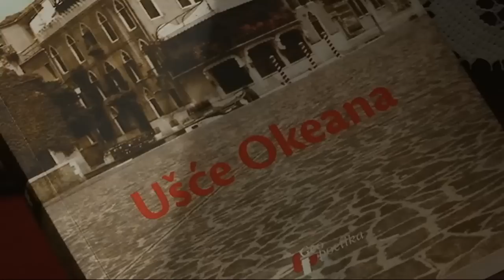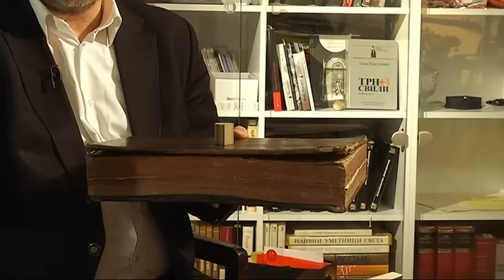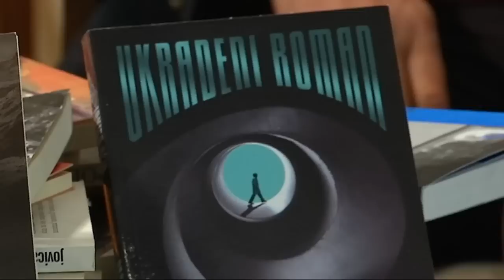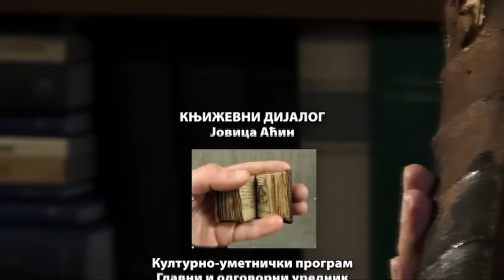Književni dijalog: Jovica Aćin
Ima pisaca koji nose samo svoju sudbinu, ima, međutim, i onih drugih koji žive u burna vremena i nose svoju i sudbinu vremena sa sobom.

Takav je pisac Jovica Aćin, koji je bio svedok i učesnik tri velike književne revolucije: velikog buma latinoameričke književnosti, prodora borhesovskog postmodernizma i uspona logorske literature tokom sedamdesetih godina prošlog veka.Dvojica pisaca sastali su se pred kamerama Radio-televizije Srbije da porazgovaraju o toj burnoj mapi koja je ostavila ožiljke na licu jednog stoleća. Kako je prošvercovan, preveden i objavljen Arhipelag gulag Aleksandra Solženjicina, zašto i danas postmoderna literatura nema pravo egzistencije u razmišljanjima dobrog broja književnih teoretičara, šta opomena na logorsku literaturu znači danas - samo su neka od pitanja na koja su odgovore potražili Aleksandar Gatalica, urednik i voditelj emisije Književni dijalog i Jovica Aćin.